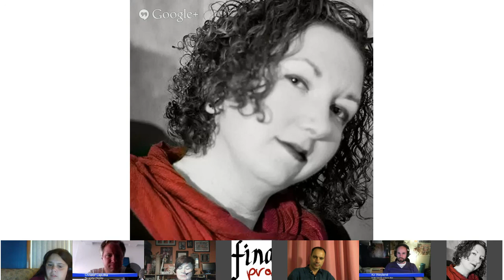Virtual Panel: The Future of Audio Drama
During DragonCON meet up with Parsec Award finalists talking about the future of audio drama - including Clare Eden (Minister of Chance), Fred Greenhalgh (The Cleansed), Christof Laputka (Leviathan Chronicles), Monique Boudreau (Aural Stage Studios), Joel Metzger (Hothouse Bruiser), Kc Wayland (We're Alive)